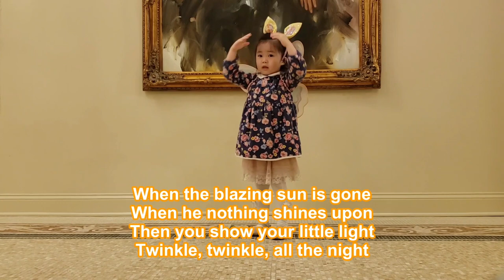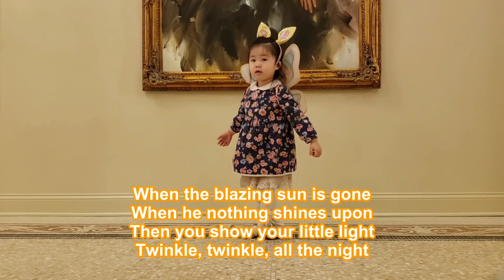Twinkle Twinkle little star Lullaby for baby to go to sleep Mom singing lullaby